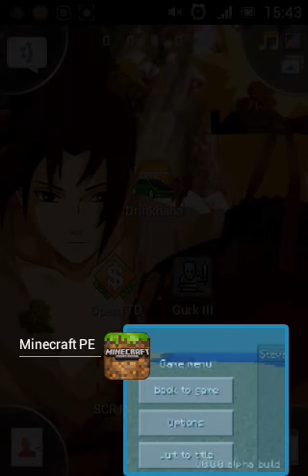Minecraft 0.8.0 build 5 Bug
Bugzik a Minecraft! LOL!